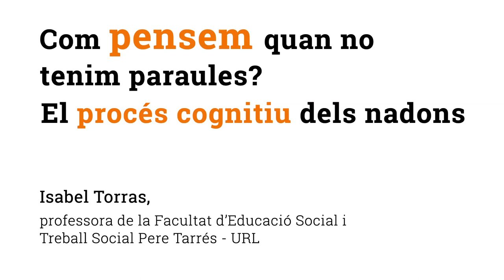Com pensem quan no tenim paraules? El procés cognitiu dels nadons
Els nadons no tenen encara incorporat el llenguatge i per tant no poden expressar-nos què senten o pensen. Com a pares, mares, educadors i educadores, com podem entendre les seves necessitats i ajudar-los a entendre el món? No podem saber del cert com pensen els nadons, però observant-los amb cura i intentant posar-nos en el seu lloc, ens hi podem aproximar bastant.

La professora de la Facultat d'Educació Social i Treball Social Pere Tarrés - URL, Isabel Torras, ens explica com funciona el procés cognitiu dels nadons.

🔸 Pots llegir "Com pensem quan no tenim paraules? El procés cognitiu del nadons"